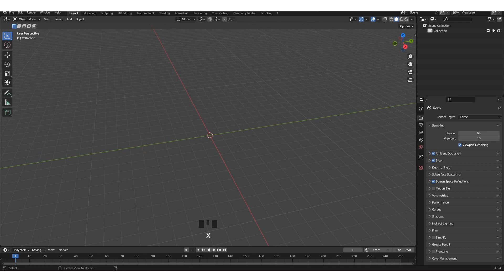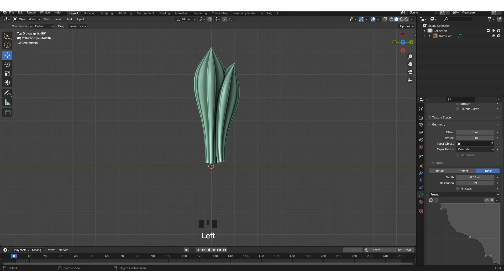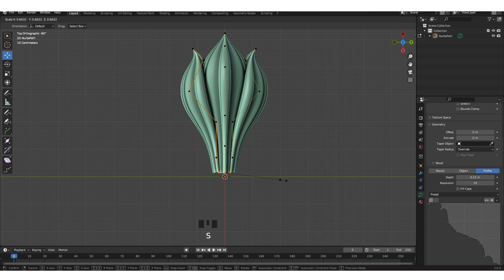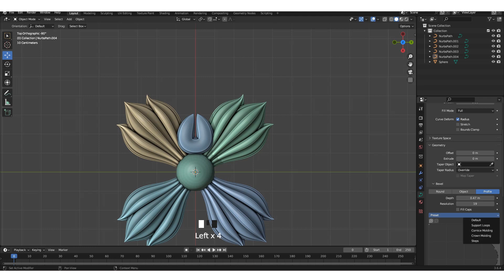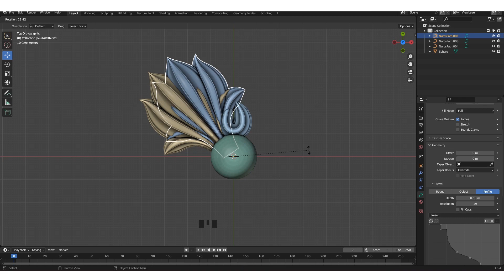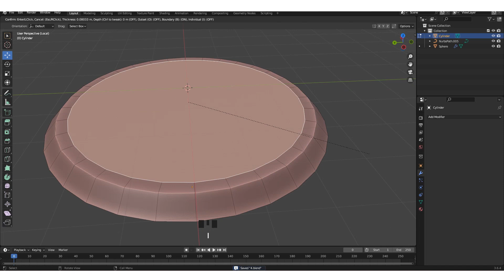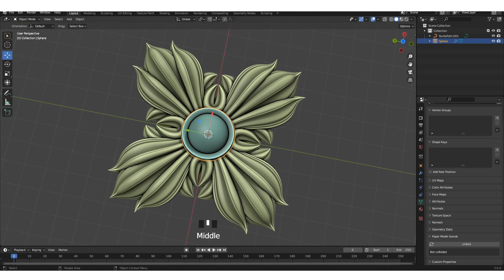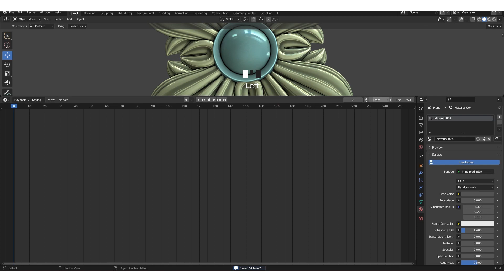Blender Curve Modifier Tutorial | 3.4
3D Magic Tutorials 3D Modeling & Texturing channel...